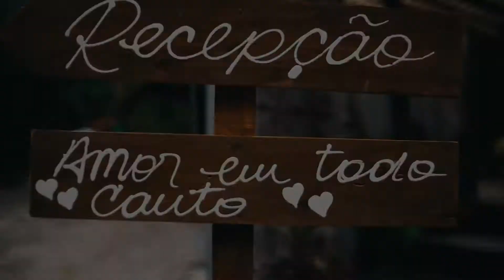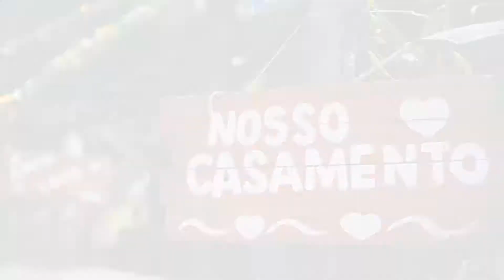Selma e Rogério | wedding day